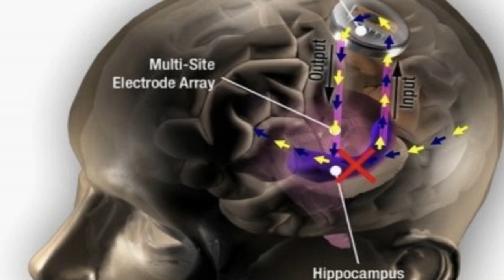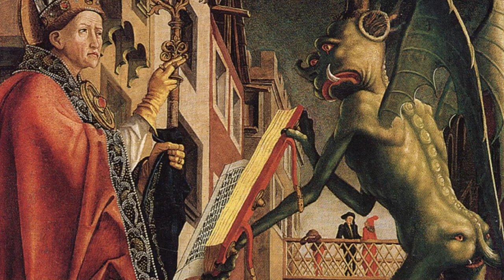Luciferi (lux), Satana (sauroidi), Diavoli (alieni a sei dita) “Alieni o Demoni” di Corrado Malanga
Lettura della miscellanea “ Elena Blavatsky, Annie Besant e la teosofia moderna” da pag. 20 alla 21 e pag. 23. Lettura da “Alieni o Demoni” dal libro di Corrado Malanga da pag. 45 alla 46 con titolo “ Menti aliene attive e passive l’ultima frontiera delle abduction”

Link consigliati: